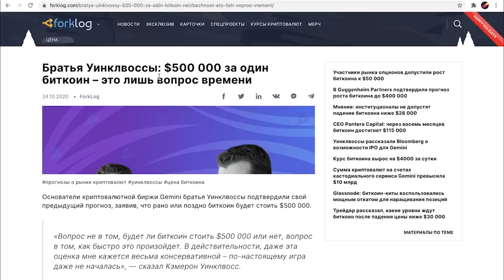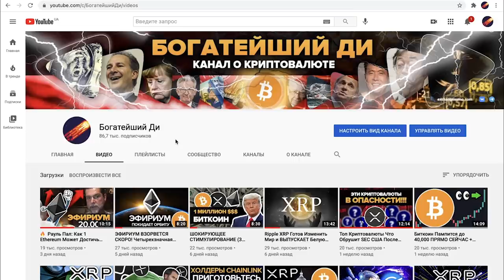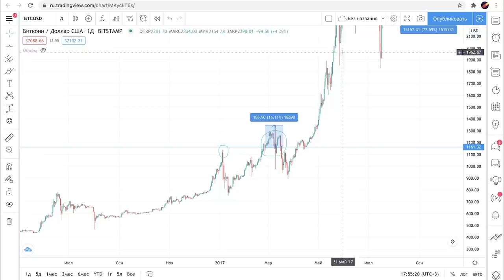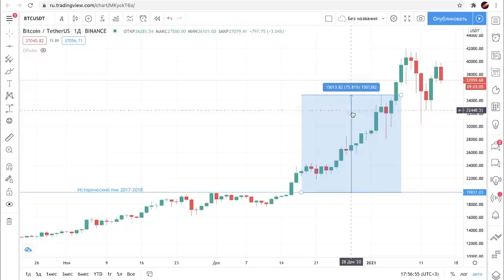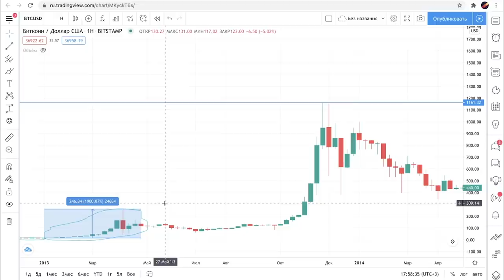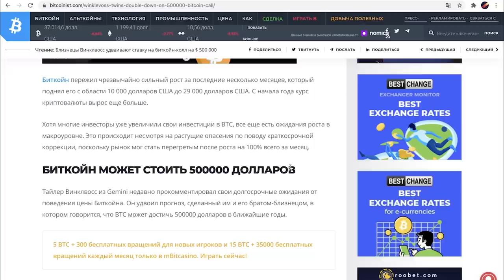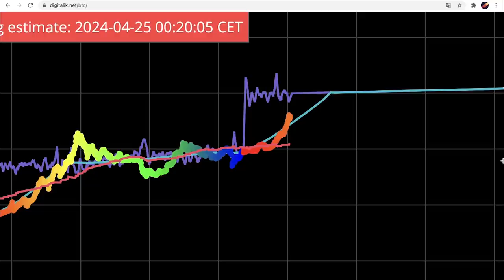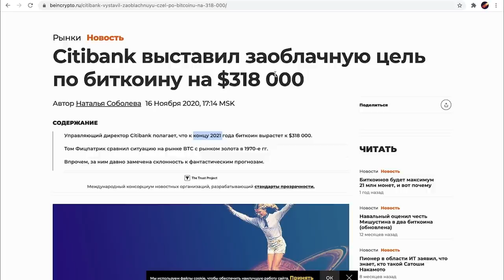Биткоин Супер Цикл НАЧАЛСЯ! (Bitcoin Прогноз 2021)